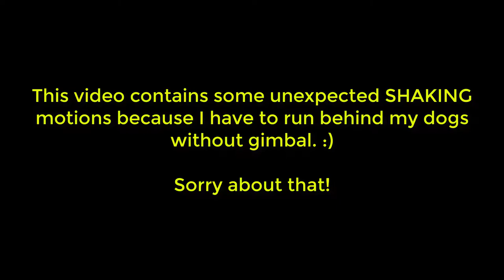Dogs scare to cross the small canal but finally they can do it 🐕 🐶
Those 3 dogs are discovering new areas. They scare to across the river. Finally, they can do that. Let's see how the dogs swim.

Note:
This video contains some unexpected SHAKING motions because I have to run behind my dogs without gimbals. :)

I would like to hear your feedback and suggestions. Thank you so much and have a great day.